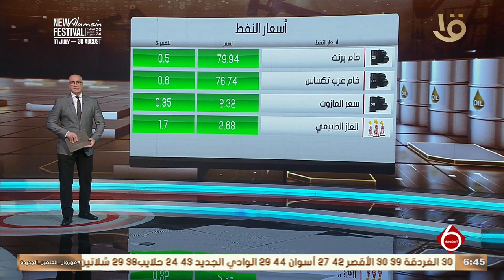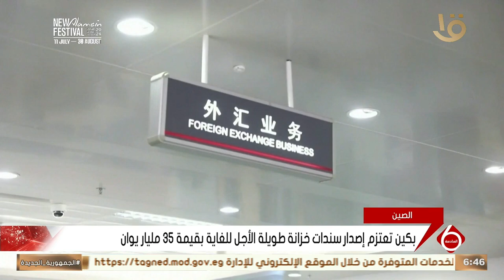أهم أخبار المال والاعمال